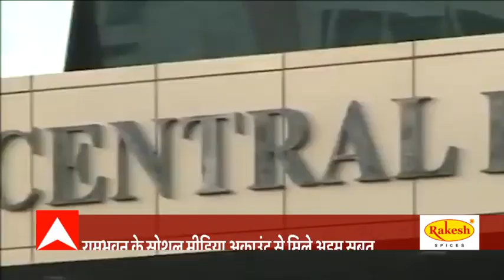विदेशी दोस्तों को भेजता था अश्लील हरकतों के वीडियो| Ram Bhawan | Banda | ABP Ganga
70 बच्चों से ज्यादा के गुनहगार रामभवन के तार विदेशों तक जुड़े हैं. जिनके जरिए वो अपनी घिनौनी हरकतों की वीडियो विदेशों में पहुंचाता था और इसके एवज में मोटी रकम वसूलता था. अभी तक केवल इन बातों के कयास ही लगाए जाते थे, लेकिन अब सीबीआई के हाथों में इसके सबूत भी पहुंच चुके हैं.